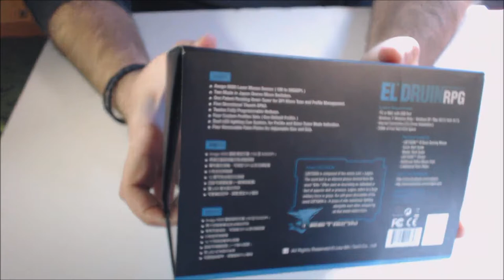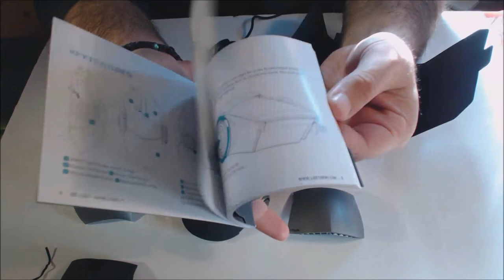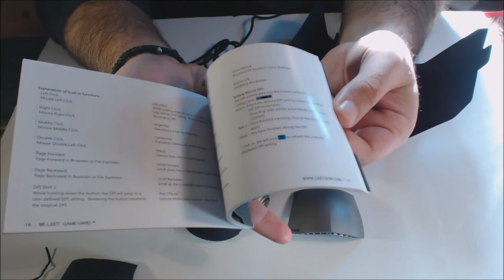Leetgion El'Druin mouse Greek Unboxing